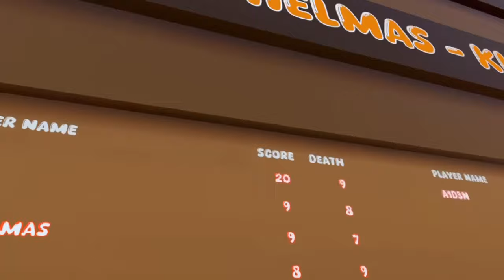Egg VR ADMINS VS PLAYERS ( COMPETITIVE GTAG FAN GAME )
Hi guys, I played the funniest and best Gorilla Tag fan game, Egg VR.

best gorilla tag jukes compilation,
how to do the slide juke in gorilla tag,
gorilla tag funny juking moments,
how to juke in gorilla tag,
best jukes in gorilla tag,
how to get better at juking in gorilla tag,
juking people in gorilla tag,
how to run faster in gorilla tag,
how to do the floor bounce juke in gorilla tag,
best gorilla tag fan games with mods 2024,
5 best Gorilla Tag fan games,